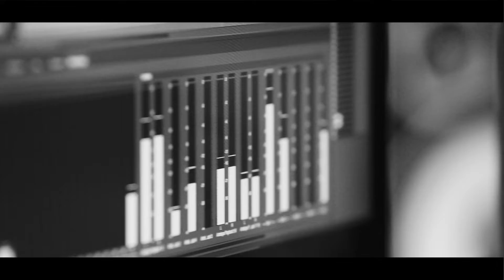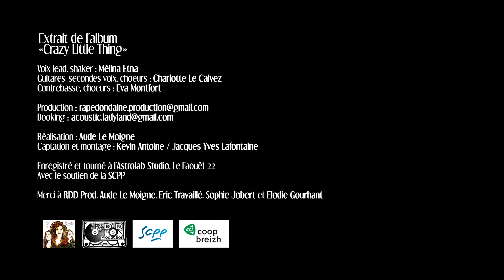Acoustic Ladyland Girls just want to have fun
Extrait de l'album "Crazy Little Thing"

Voix lead, shaker: Mélina Etna
Guitares, secondes voix, choeurs: Charlotte Le Calvez
Contrebasse, choeurs: Eva Montfort

Réalisation: Aude Le Moigne
Captation et montage: Kévin Antoine : Jacques Yves Lafontaine

Enregistré et tourné à l'Astrolab Studio, Le Fouët 22
Avec le soutien de la SCPP

Merci à RDD Prod, Aude Le Moigne, Eric Travaillé, Sophie Jobert, Elodie Gourhant